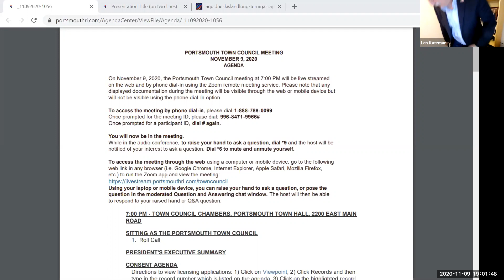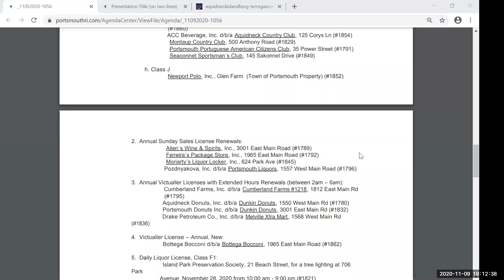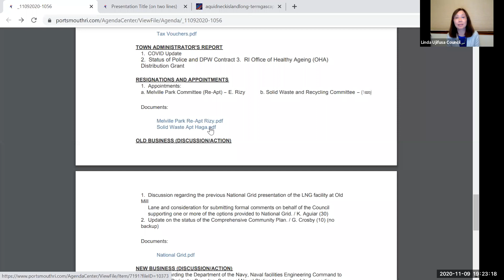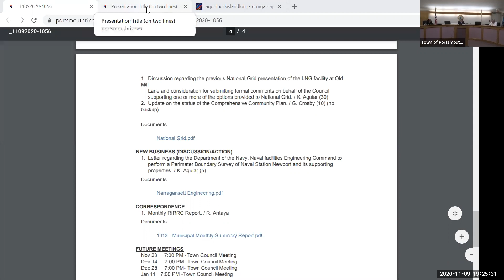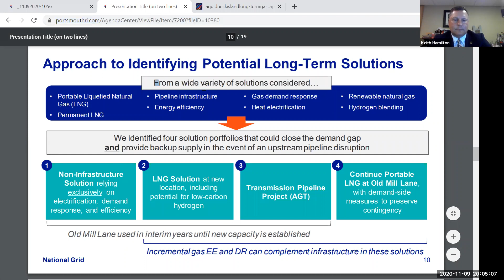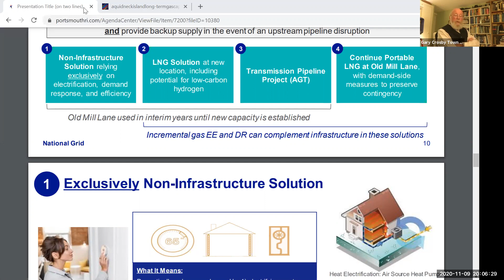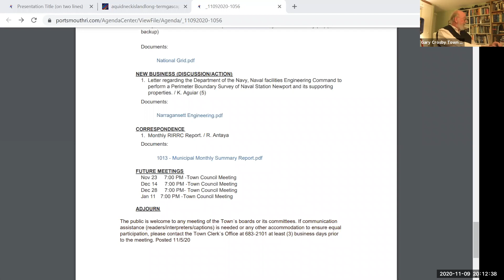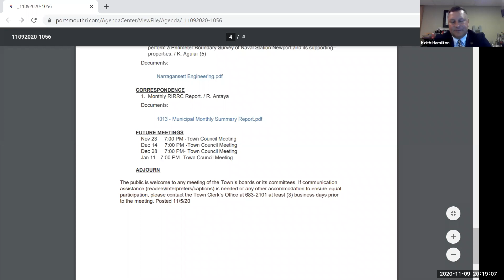11/09/2020 Town Council Meeting